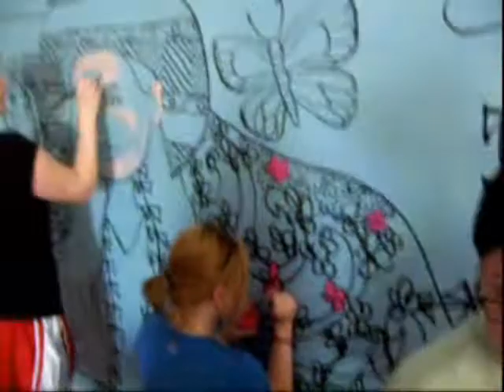saa mural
on may 15, 2009 12 volunteers painted a live mural at an open house to raise fund for the somerset art association in new jersey